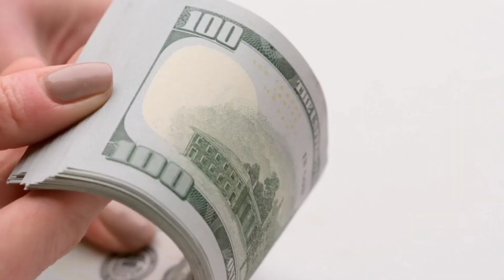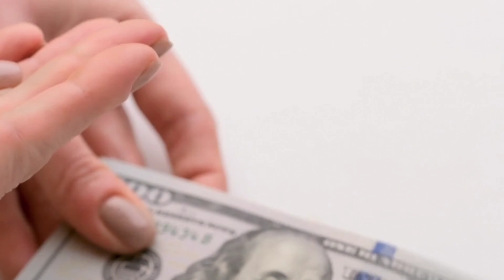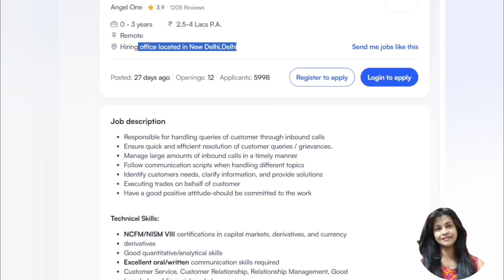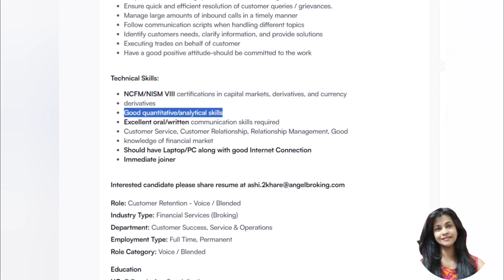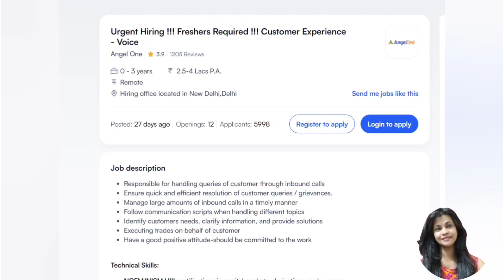ಕನ್ನಡ ಜಾಬ್ಸ್|WORK FROM HOME |BEST OPORTUNITY FOR HOUSE WIFE'S /FRESHER |MONTHLY SALARY 28,000 Online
Today Video

WORK FROM HOME |BEST OPORTUNITY FOR HOUSE WIFE'S /FRESHER |MONTHLY SALARY 28,000 |SHREYA UTTAM

WORK FROM HOME |BEST OPORTUNITY FOR HOUSE WIFE'S |MONTHLY SALARY 28,000 |SHREYA UTTAM

ಕನ್ನಡ ಜಾಬ್ಸ್|ಕನ್ನಡ ಭಾಷೆಯಲ್ಲಿ ಕೆಲಸ |Mobile Work |Permanent Job| Salary Monthly 20,000 |Shreya Uttam

Part time Jobs For Students |Typing Job  From Home |Data Entry Job |Work From Home |Online Jobs

Kannada Jobs | Work From Home In 2023 | Salary 24,200 | High Salary Paying Job | Shreya Uttam

ಕನ್ನಡ ಜಾಬ್ಸ್|Work From Home Jobs 2023 | Mobile Work| in kannada Jobs |Shreya Uttam

Work From Home | Online Jobs |Online Jobs At Home | Mobile Work |Salary 22,000

ಕನ್ನಡ ಜಾಬ್ಸ್|Work From Home  Jobs in 2023 |Salary Monthly 22,000 | Online Jobs At Home |Shreya Uttam

ಕನ್ನಡ ಜಾಬ್ಸ್|Work From Home Jobs 2023 |Mobile Work | Per Day - 250Rs |Karnataka Latest Vacancy